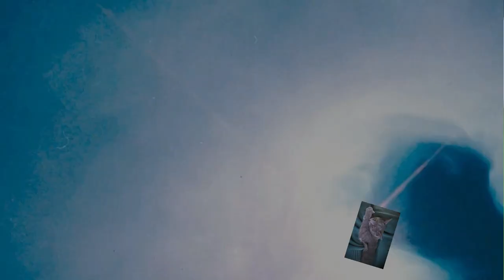Acryl gießen (400) mit Flip Cup geworfen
Hallo zusammen, hallo Freunde, heute zeige ich euch einen geworfenen Flip Cup. Ohne Ecperimente einfach entspannt zuschauen.
Viel Spass euer Hellsing

Versand nach Europa